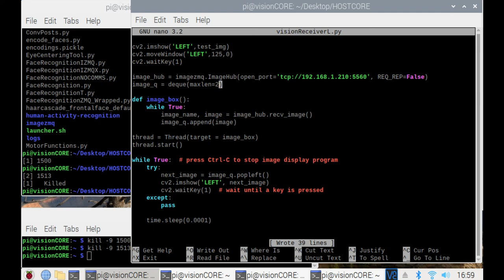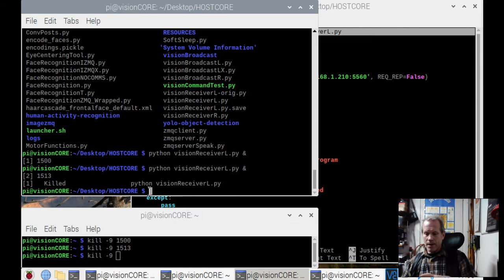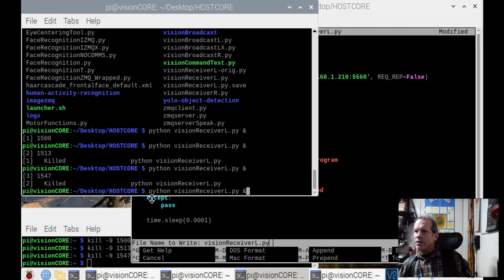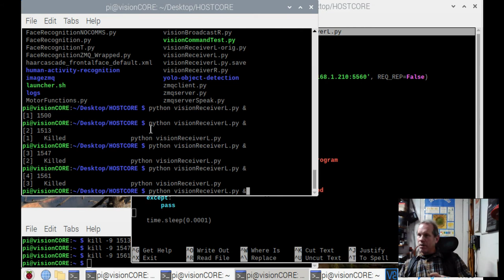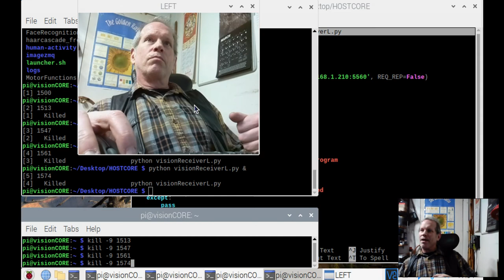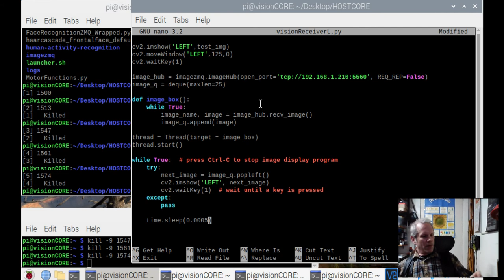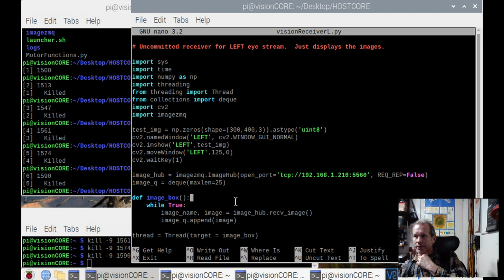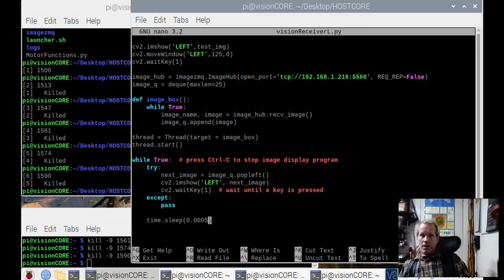ImageZMQ Experimentation with Python 'deque' for increased processing speed, part 3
I fixed the no-image issue from last evening and have images streaming, however, deque seems to be getting overrun and the que builds anyway. I know I'm doing something wrong. hoping to figure it out. Maybe these videos will help some poor soul in the future avoid the mistakes I'm making. whatever they are. Special Thanks to Jeff Bass, creator of ImageZMQ for putting up with me :)